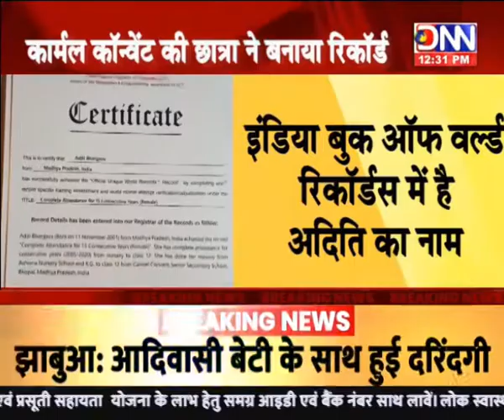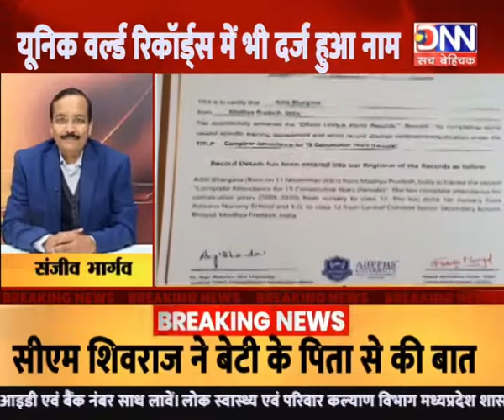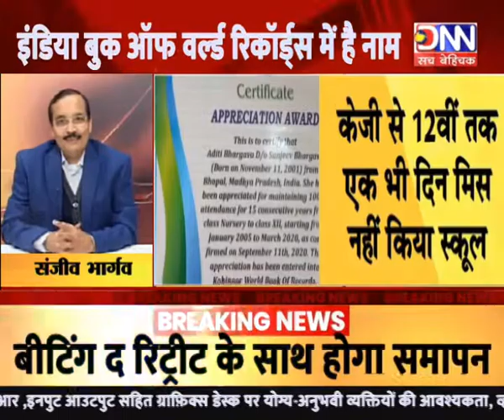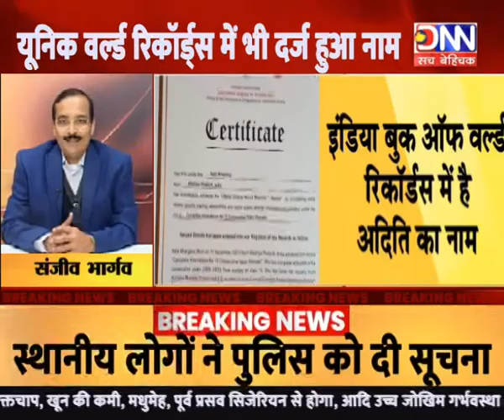DNN NEWS MPCG :- 12:30 PM... आपकी ख़बर...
DNN NEWS MPCG :- 12:30 PM... आपकी ख़बर... कृतिका मिश्रा के साथ...